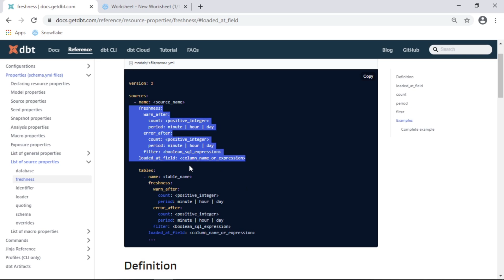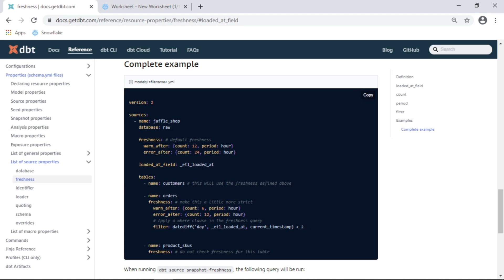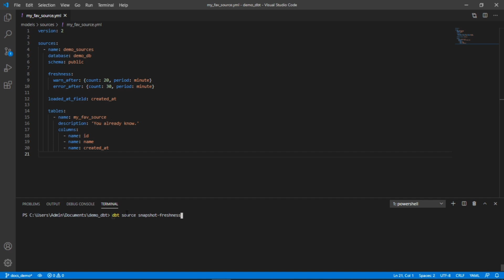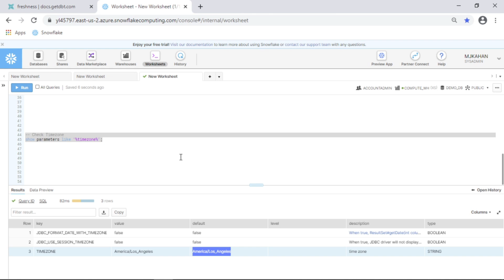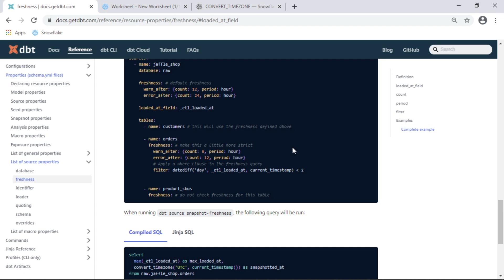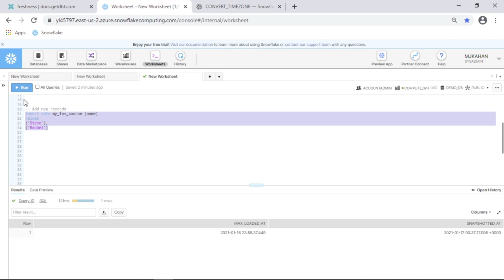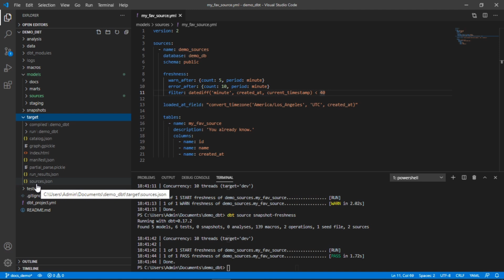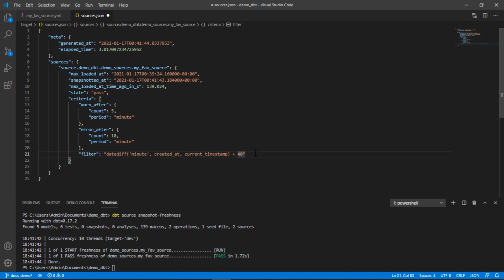How to monitor your source freshness in dbt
A freshness block is used to define the acceptable amount of time between the most recent record, and now, for a table to be considered "fresh".

This is useful to help automatically keep tabs on how up to date your sources are so that you can be sure you are creating your data models on the most accurate data. It can also be useful to make sure you are on track for certain SLAs (if you have them).

This video will walk you through the syntax of the freshness block and how it works under the hood.

Timestamps:
0:00 - Intro
0:10 - Adding a Freshness Block
1:33 - Review the Syntax
2:53 - Timezone for loaded_at Field

Title & Tags:
Monitor Source Freshness | Snapshot Source Freshness | dbt labs | Data Build Tool (dbt) Tutorial